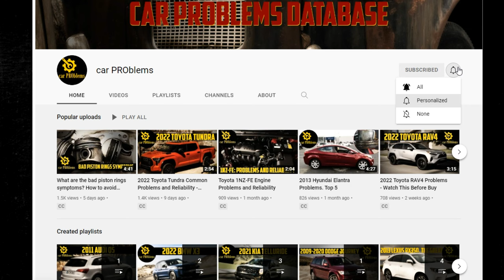What is piston slap? What causes piston slap?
- Piston Seals and Head Gasket Kit

In this video, we go over the definition of piston slap and possible causes. We'll also discuss fixing a piston slap.

Timecode:
00:00:00 - Intro
00:00:43 - What Is Piston Slap?
00:01:42 - What Causes Piston Slap?
00:02:28 - How to Fix Piston Slap?